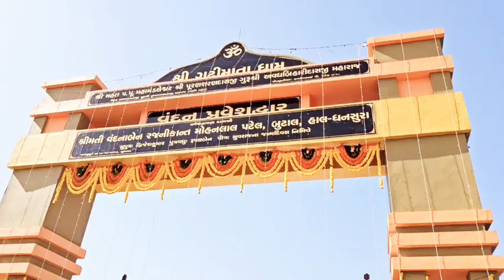શ્રી ગઢી માતાજી મંદિર પ્રવેશ દ્વાર......